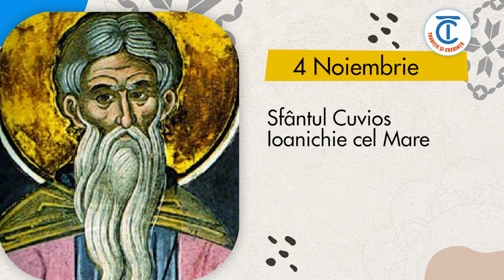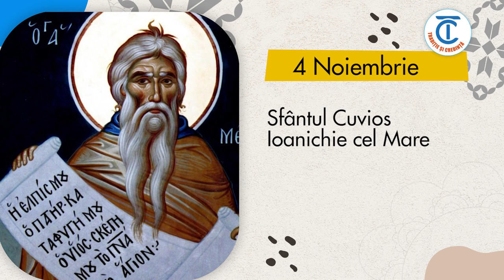Calendar popular 4 Noiembrie